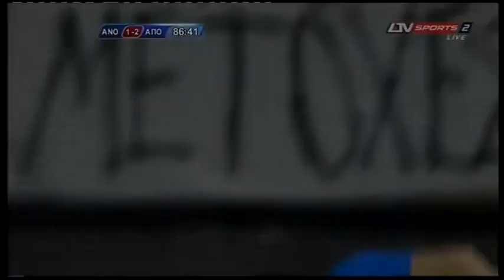Marko Andic Highlights Youtube